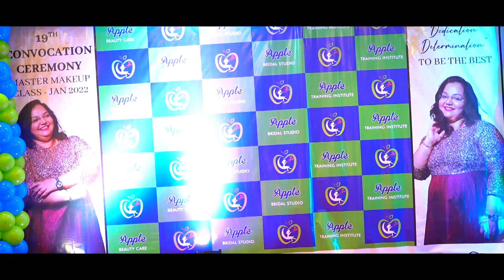19th Master Makeup Class - Students Portfolio || Apple Beauty Care.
My 19th Batch Master Makeup Class Students - Portfolio Makeup ❤️

As a skill tutor I am really proud that my efforts have paid off !!! I am really happy to see the results of my students with the utter most perfection and professionalism.❤️

DM or Visit us for more details

Apple Training Institute - Beautician Course With Valuable Certificate
No-4, Ansari Nagar, West Cross St,
Mahaboobpalayam, Madurai-10.

SOCIAL MEDIA MARKETING & MEDIA PARTNER